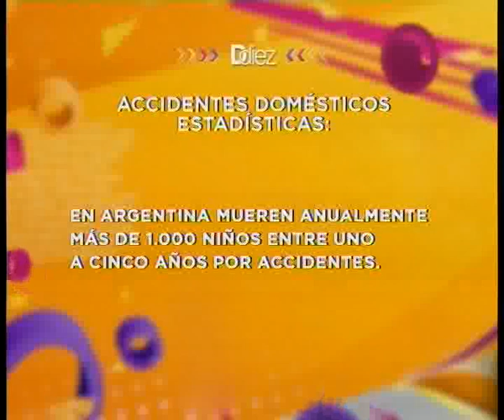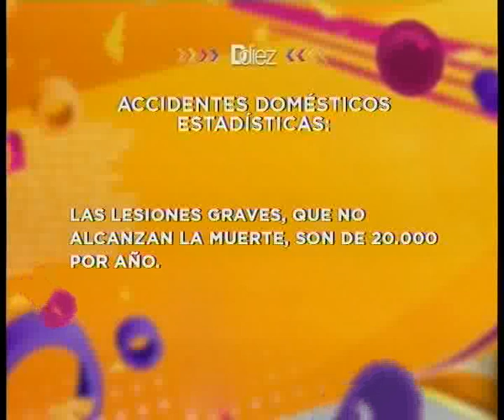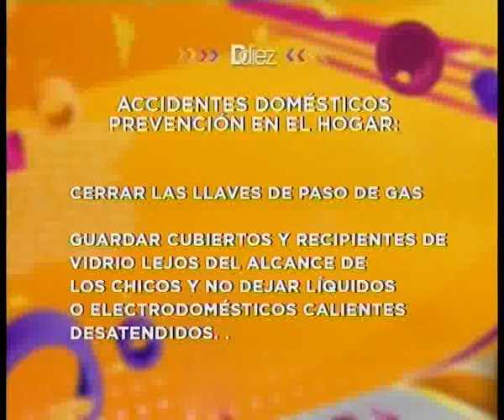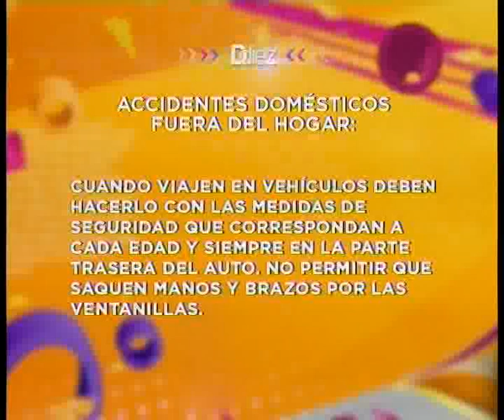Ddiez | Sección Salud - Descuidos y Accidentes